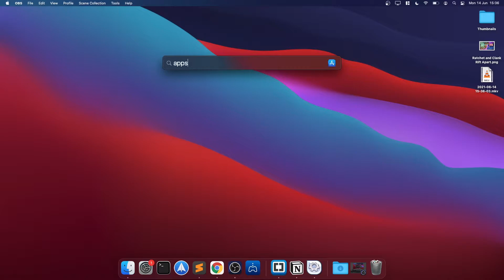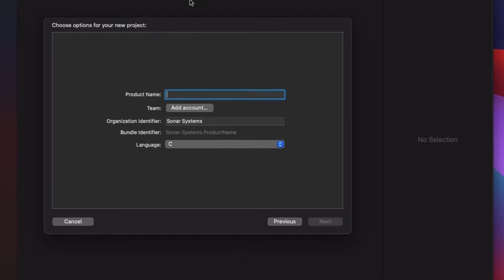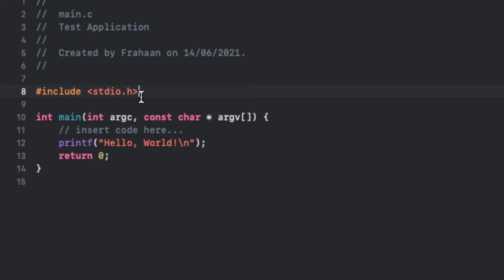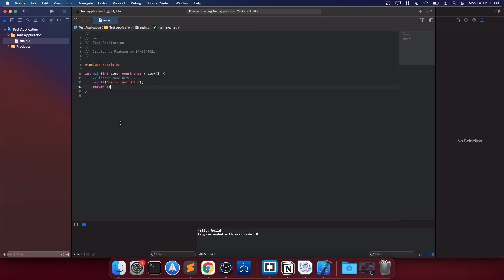Setup Xcode On Mac For C - C Programming